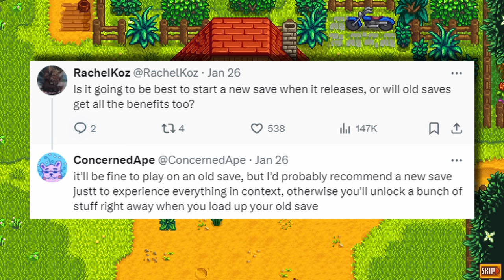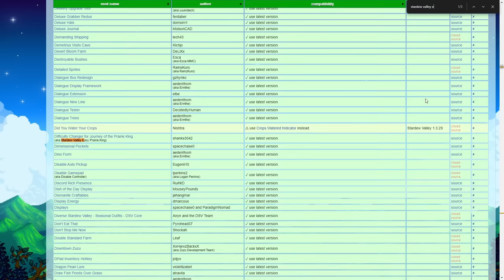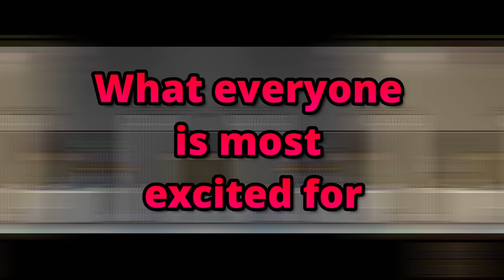How To Prepare For Stardew Valley's 1.6 Update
As I'm sure you're all aware, Stardew Valley is getting a massive new update later this year. These are exciting times, and the community is buzzing with idea and theories as we hang on to Concerned Ape's every word. A good amount of the content we can expect has been teased already, so I decided to let you all know the BEST way you can prepare your farm for this new phase.